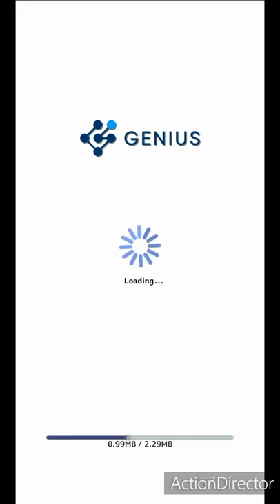Spellbound school girls all ruby choices chapter 5